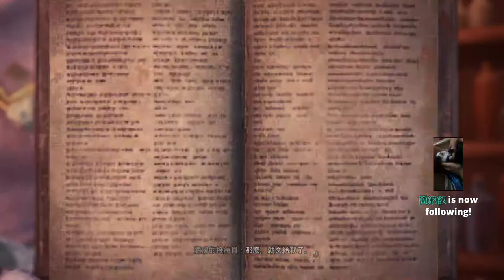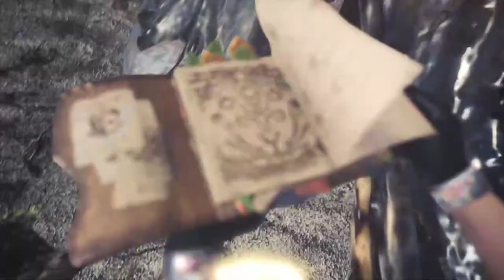【繁星】MHWI 魔物獵人冰原 晚上 2020 2 15 【4】